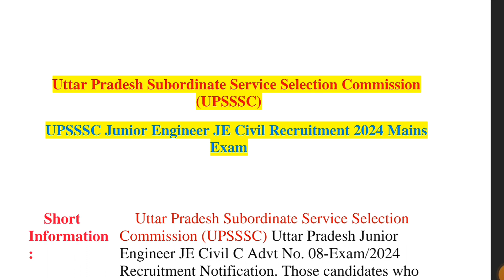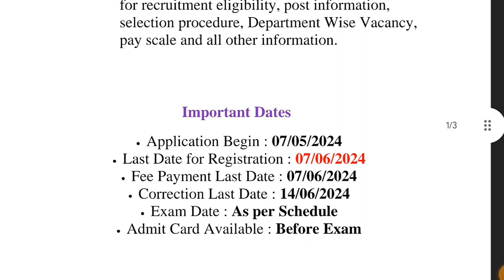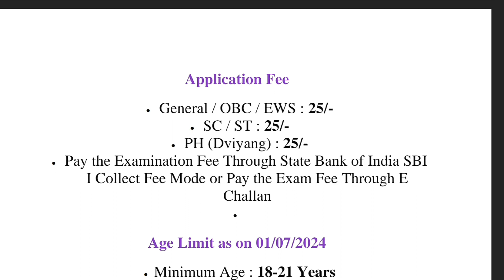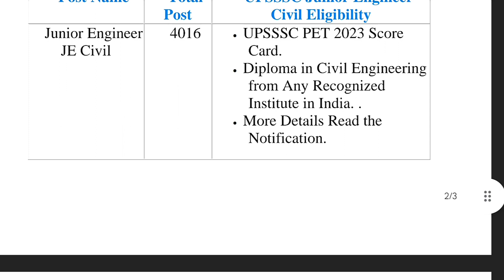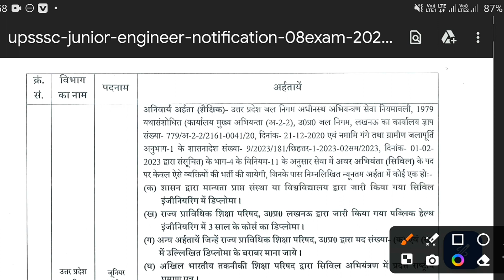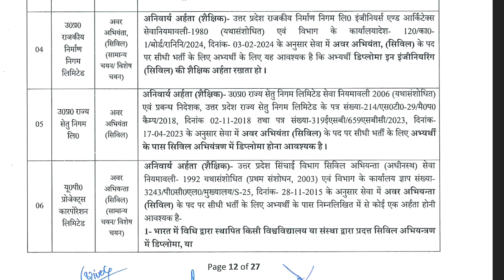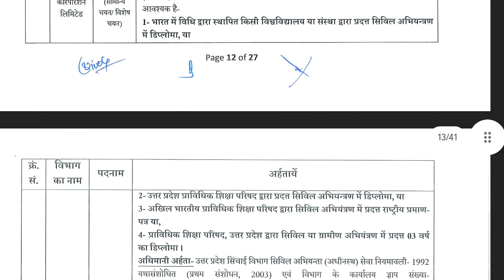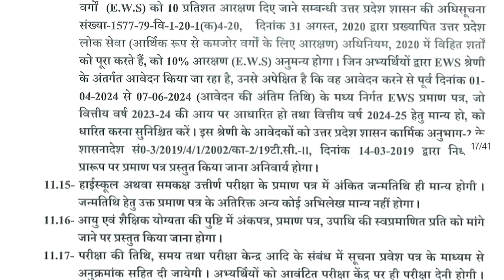Uttar Pradesh Junior Engineer JE के पदो पर भर्ती कुल पद - 4016 देखें पूरी जानकारी।🤔👍🏻